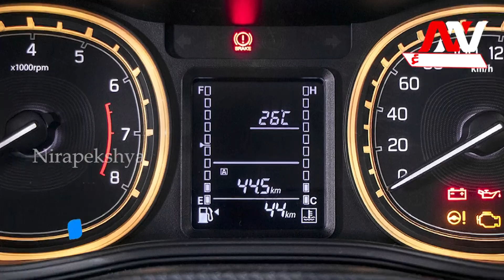ମାରୁତିକୁ ଟକ୍କର ଦେବ ଟୟୋଟା || Nirapekshya News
🔆MORE UDATE🔆